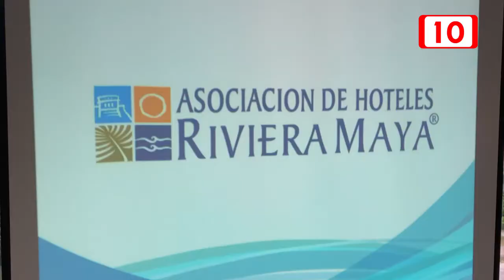Hoteleros solicita espacios de diálogo con Gobierno Federal